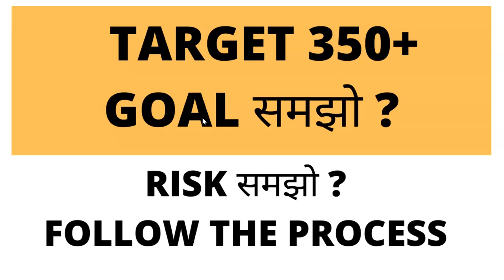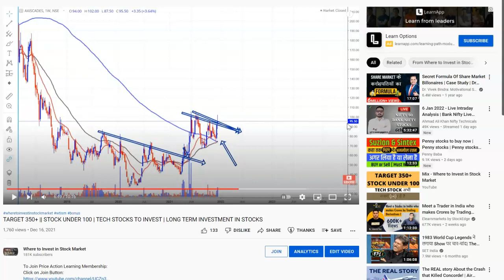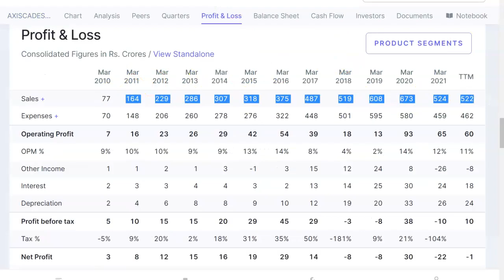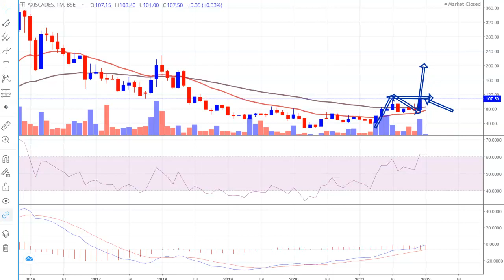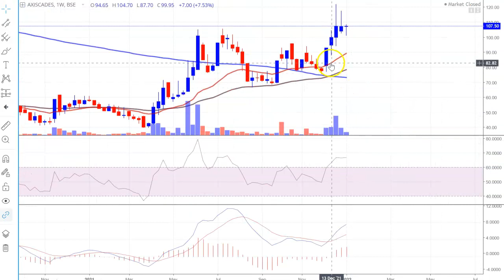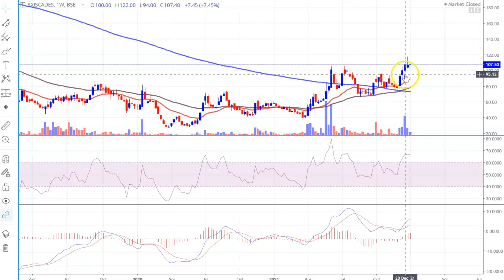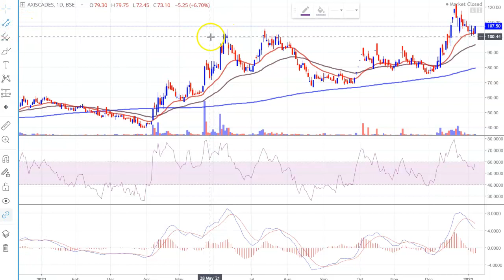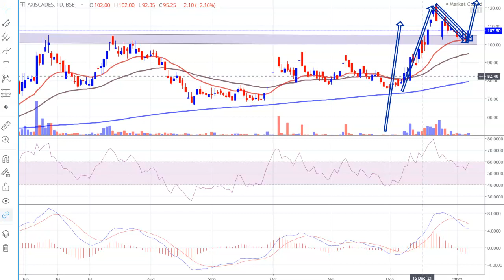TARGET 350+ | GOAL समझो ? RISK समझो ? FOLLOW THE PROCESS | LONG TERM INVESTMENT PLAN